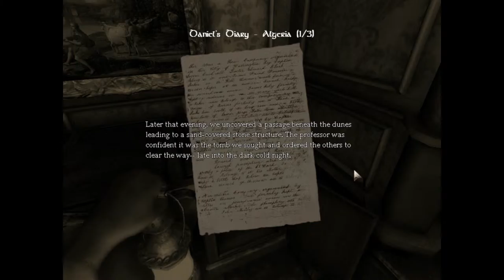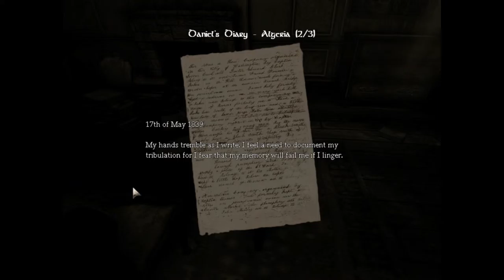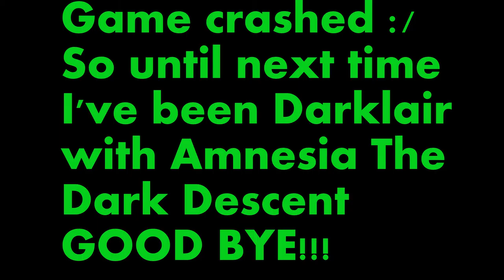Amnesia The Dark Descent # Archives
Another short episode as the game crashed but hopefully is still enjoyable :)